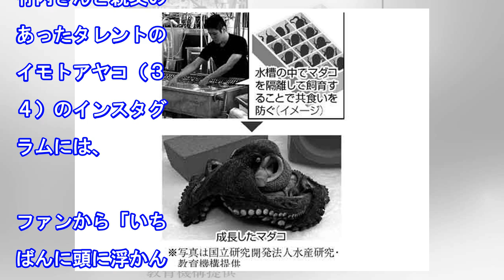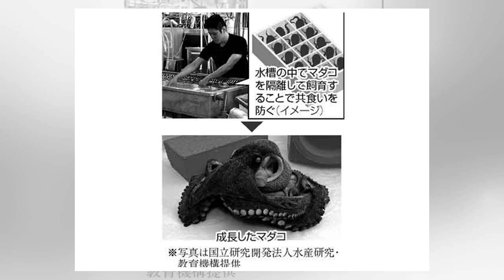竹内結子さん急死でイモトアヤコを心配する声が殺到「大丈夫ですか。すごく心配」「真っ先に浮かびました」